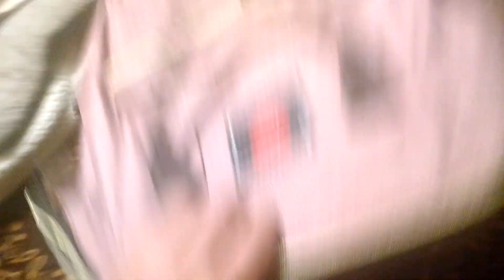Mochila love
Diferentes colores